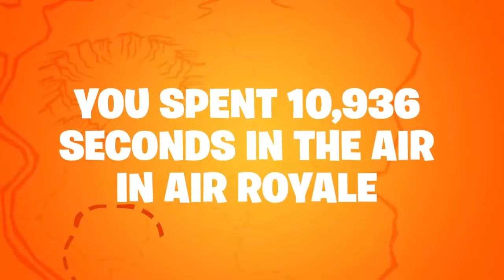My Fortnite Season 8 Recap Sent By Epic Games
Video is property of Epic Game, I claim no ownership of this recap.